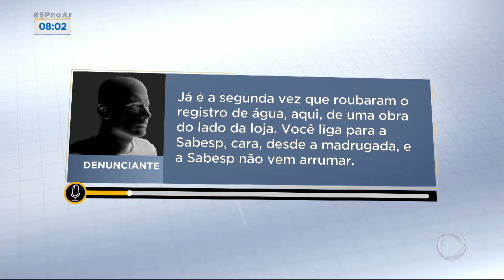35% da água tratada se perde antes de chegar à torneira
O estudo do instituto Trata Brasil mostrou que 35,48% da água tratada distribuída em São Paulo se perdeu pelo caminho. Uma das causas são as tubulações antigas e os vazamentos pela cidade. Para assistir ao conteúdo na íntegra, acesse PlayPlus.com